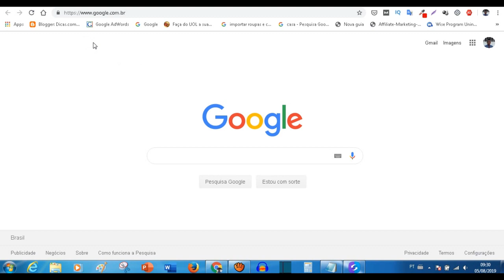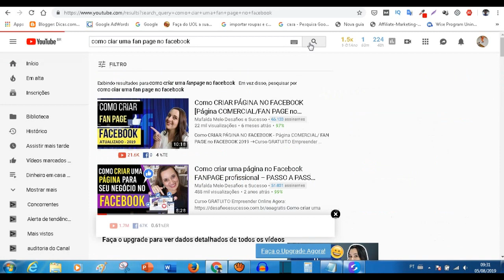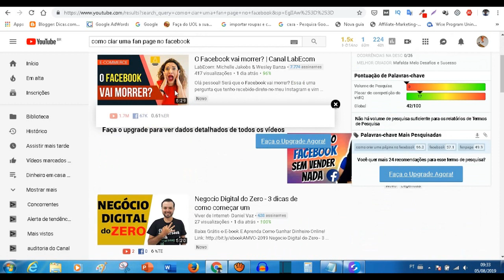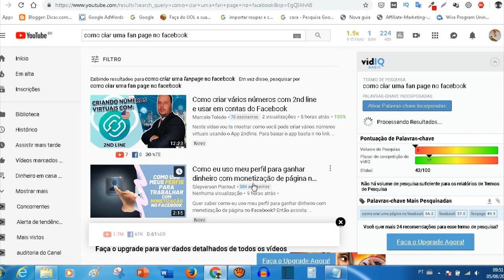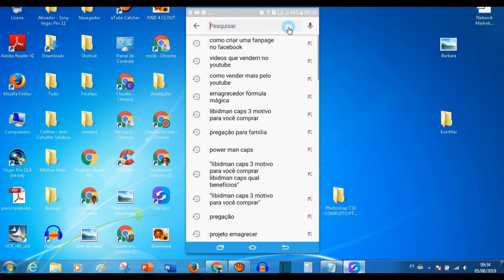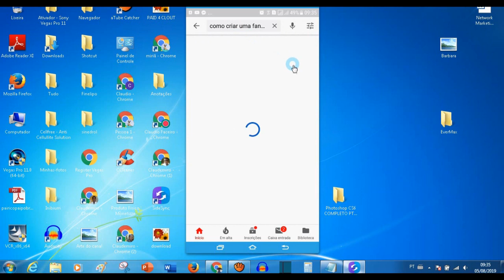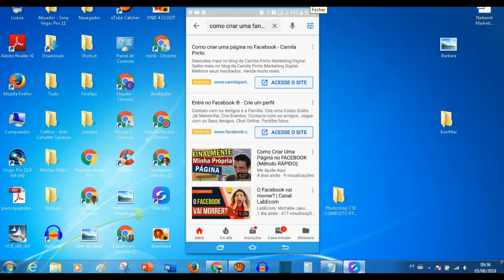Como fazer uma pesquisa atualizada no youtube pelo pc e celular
■ Descrição
Muitas pessoas faz a pesquisa errada buscando encontrar a solução em vídeos que não estão mais atualizado.
Fazer uma filtragem é a melhor solução para isso.
o youtube é uma das melhores fontes de informações da internet hoje tudo que queremos saber procuramos no youtube.

OUTRAS TAGS: